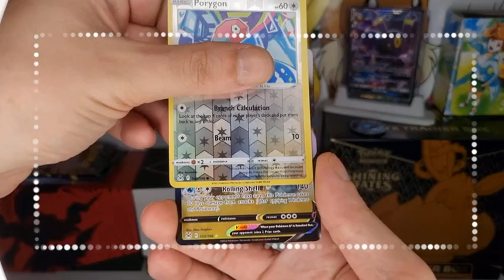Pokemon Lost Origin Tcg Booster Pack Opening - 😱PULLED ULTRA RARE!😱